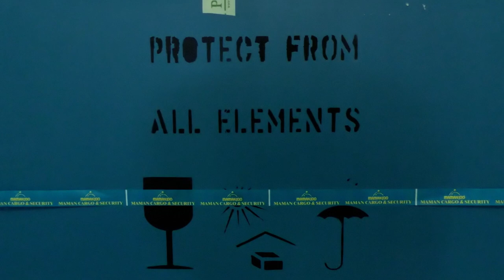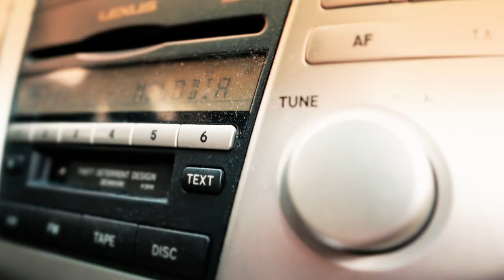Zurbaran Paintings Return to Auckland Castle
Jacob and his Twelve Sons is an impressive series of thirteen life-size figures by Francisco de Zurbarán (1598–1664), a master of the Spanish Golden Age of painting. The paintings were bought by Bishop Trevor in 1756 and have hung in the Long Dining Room at Auckland Castle ever since. It is one of the largest collections of Zurbaráns in the world. After visiting the USA and Israel, the paintings have been returned to Auckland Castle.